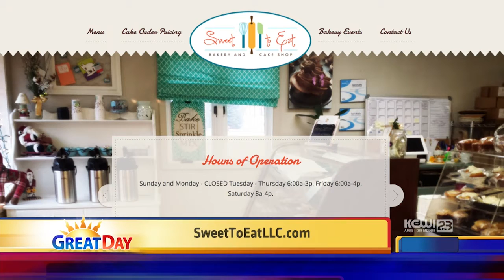12-3-2015 Lovin' Local – Sweet to Eat Bakery